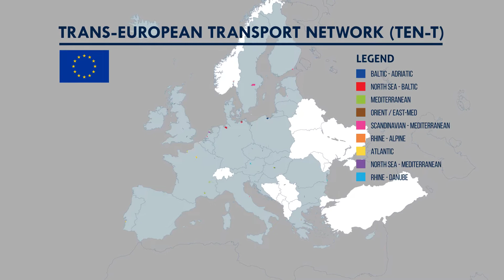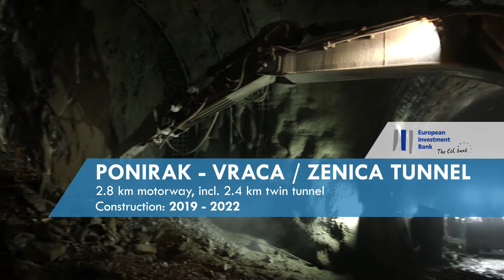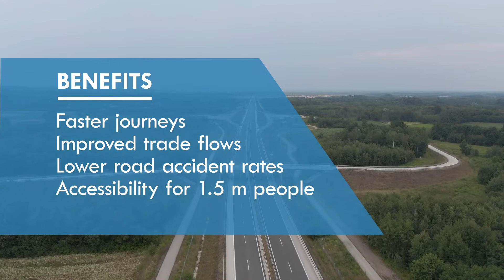WBIF Transport Sector - Road Corridor Vc in Bosnia and Herzegovina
Corridor Vc, one of the Indicative extensions of the TEN-T Mediterranean Corridor to the Western Balkans, is the most ambitious investment programme in Bosnia and Herzegovina. Despite the disruptions brought by the pandemic, the construction works on all 11 motorway sections, supported by more than EUR 200.0 million in EU grants are ongoing, with the safety measures introduced. Corridor Vc, once completed, will significantly increase travel speeds and road safety, and offer better and safer access to larger urban hubs for the citizens living in the surrounding areas, advance routes to tourist areas in the region and contribute to improvement of trade flows with countries in the region and thus have a broader positive impact on the economy of Bosnia and Herzegovina.